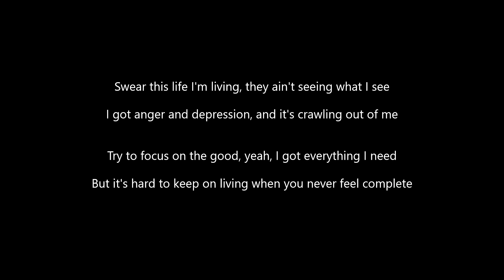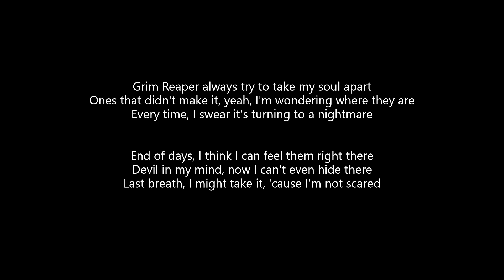Lil Revive - Christmas In The Graveyard (Lyrics)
ALL CREDITS TO LIL REVIVE!